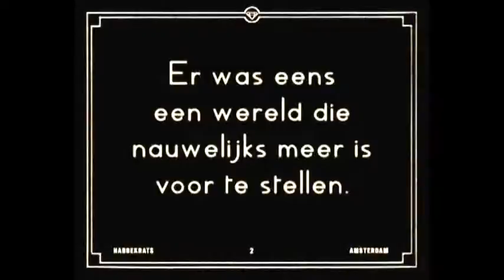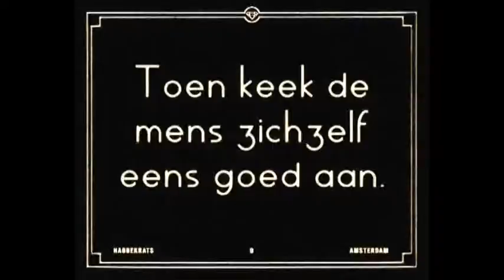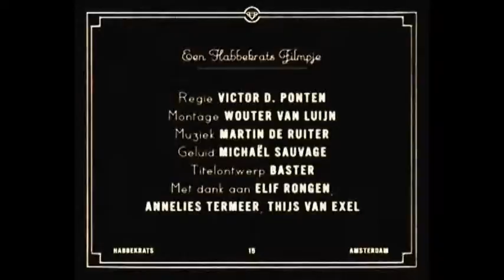How the world changed-a Celluloid Remix by next to nothing 🔴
Description: Victor Ferries by next to nothing made at the invitation of Celluloid Remix 2: Found Footage the first remix of the film clips from the collection Bits